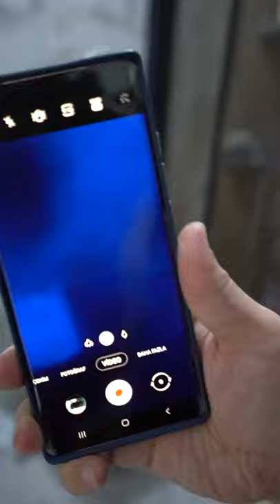Life Hack Tester | Yasin Pehlivan ep.2 tiktoduniverse lifehacks 😂😏😙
Source : Yasin Pehlivan

1) This video has no negative impact on the original works.
3) It is not transformative in nature.
4) Small clips were used from the original works to get the point across where necessary. TikTod Universe does not own the rights to any of these video clips. However, if any original content owners would like their images removed we will promptly do so.

yasin pehlivan tiktoks tiktok memes tiktok dance mikecakez tiktok compilation Mikecakez tiktok mike cakez down bad man mike cakez reaction Down bad man tiktok cringe tik tok Compilation tik tok funny videos funny videos 2022 funny video 2022 Funny video try not to laugh funny fails Funny videos 2022